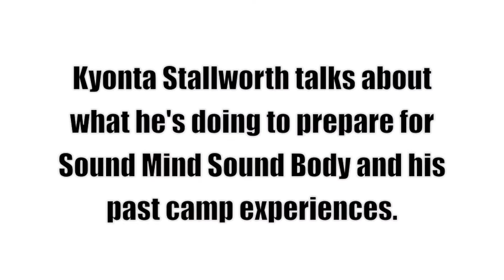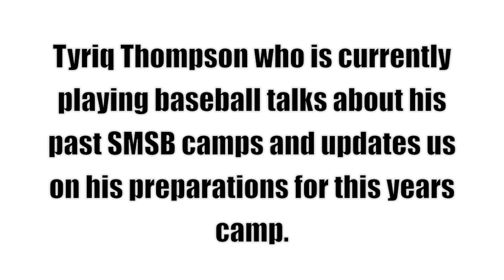Prep Stars Video Presents the Sound Mind Sound Body Video Showcase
Prep Stars Video Presents The Sound Mind Sound Body Video Showcase featuring Detroit King Stand-outs Kyonta Stallworth and Tyriq Thompson.